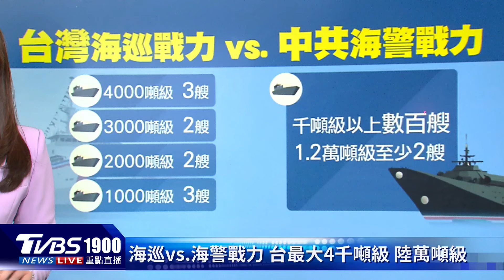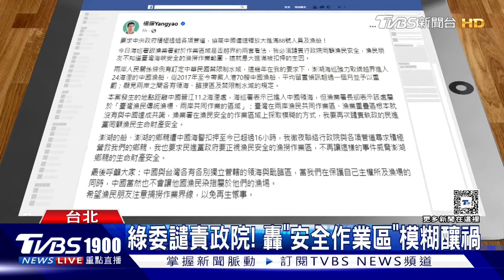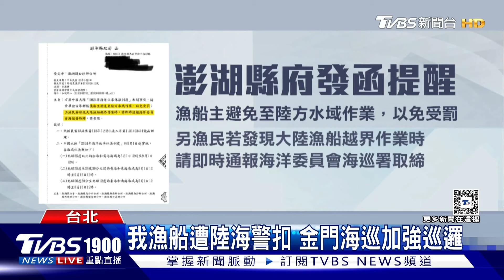澎漁船遭扣 政院認我方闖陸水域 海巡闖陸「內水」救 寡不敵眾迫撤｜新聞"樺"重點PODCAST@TVBSNEWS02